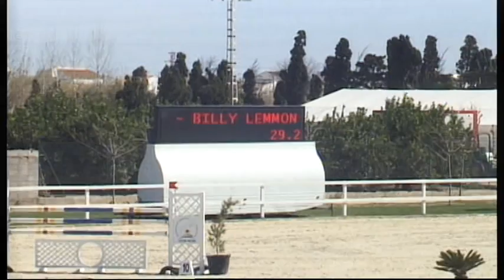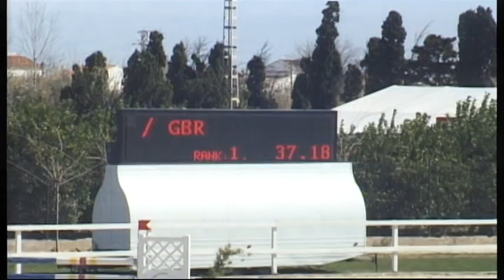Billy Lemon Gold Tour 1.40 2Phase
CSI** Oliva Nova Mediterranean Equestrian Tour 2014
Billy Lemon & Alice Watson
Gold Tour 1.40m 2Phase
1st